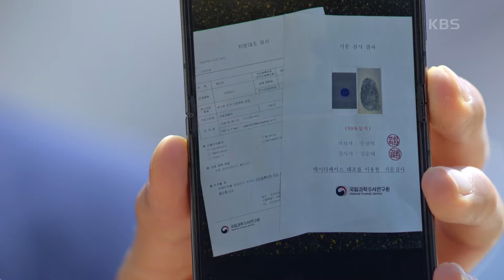하연주를 향한 서하준의 살벌한 협박 ＂이젠 네가 선택해＂ [피도 눈물도 없이/The Two Sisters] | KBS 240510 방송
하연주를 향한 서하준의 살벌한 협박 ＂이젠 네가 선택해＂

KBS 일일드라마 ‹피도 눈물도 없이› ‹The Two Sisters›